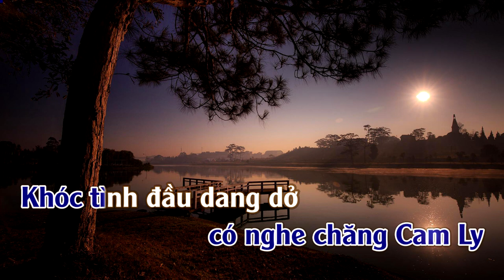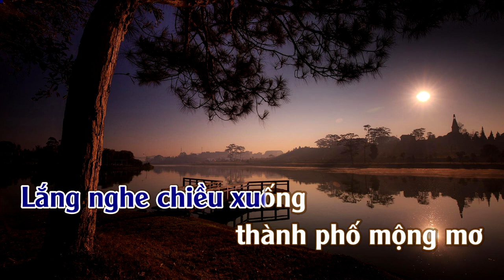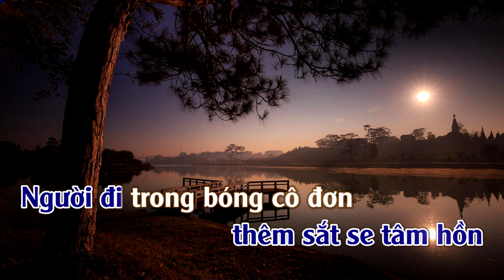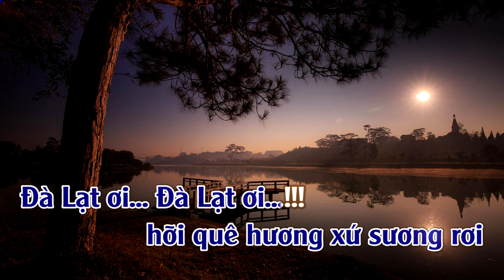Đà Lạt Hoàng Hôn | Karaoke | Tone | Nam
Đà Lạt Hoàng Hôn
Sáng Tác: Minh Kỳ & Dạ Cầm